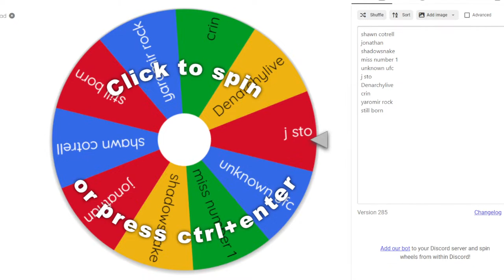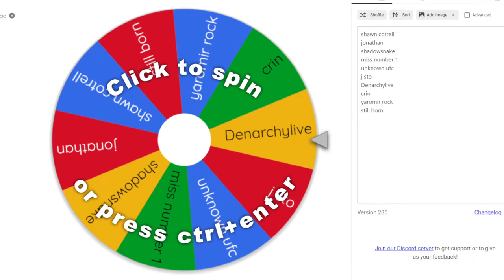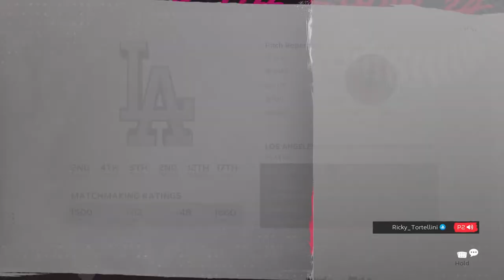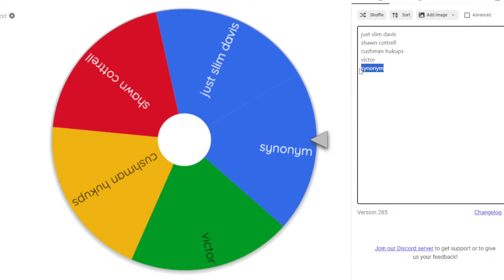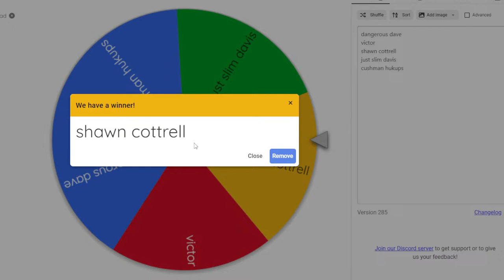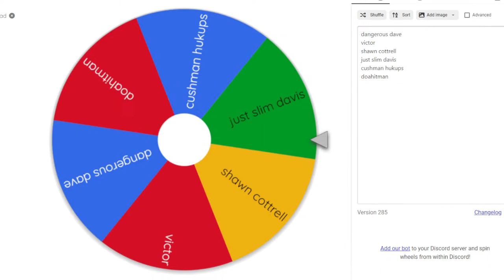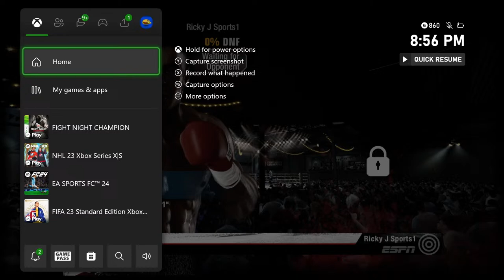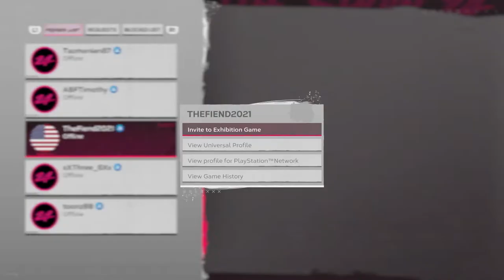Lets Finish The Story For Cody LIVE!!! (Then Facing Subs!)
In this livestream I face subscribers live in a series of games!!